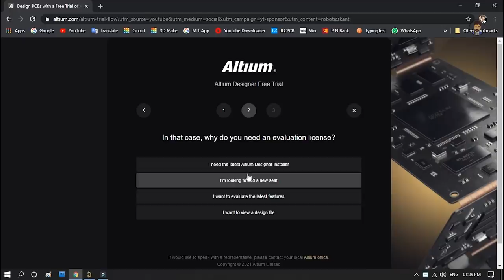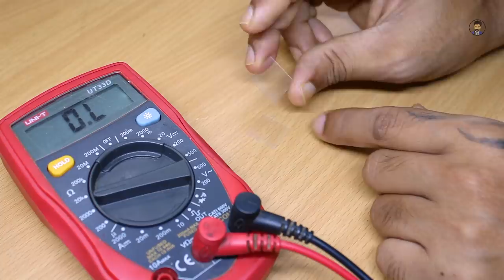how to make led oled light at your home